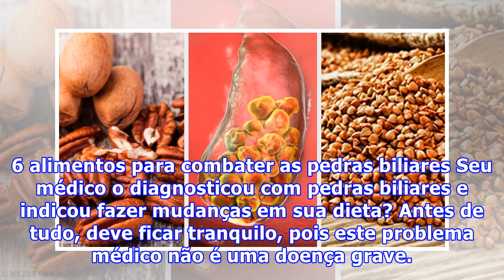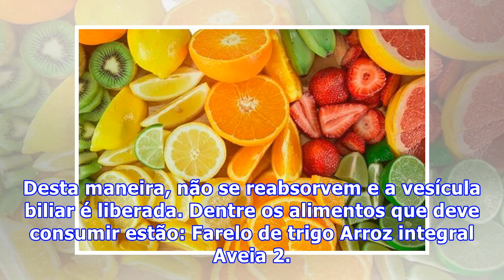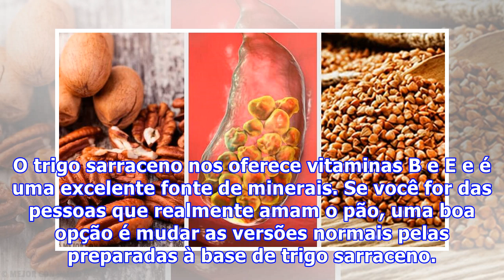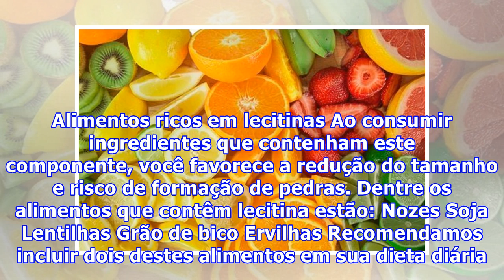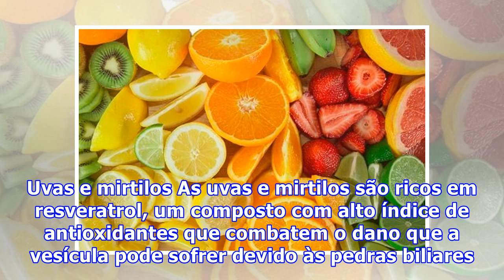6 alimentos para combater as pedras biliares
6 alimentos para combater as pedras biliares
6 alimentos para combater as pedras biliares Seu médico o diagnosticou com pedras biliares e indicou fazer mudanças em sua dieta? Antes de tudo, deve ficar tranquilo, pois este problema médico não é uma doença grave. Em geral, os médicos costumam indicar alguma dieta ou sugerem consultar um nutricio...